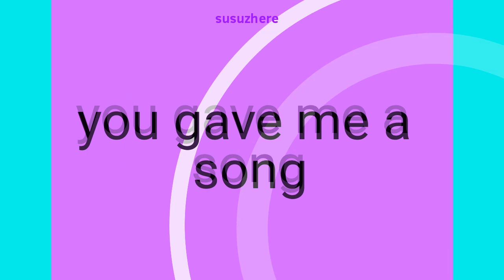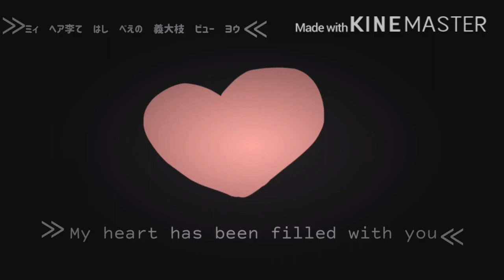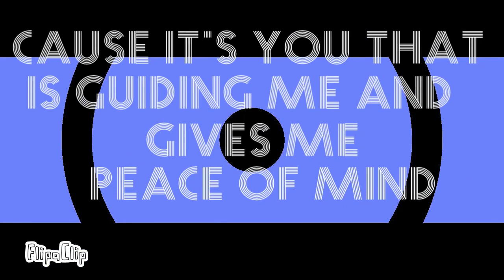Electric angel meme Top 5 [soldier x torcher, bunny x doggy, mousy x robby, doggy x poley]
Electric angel meme piggy Top 5 [animation meme]